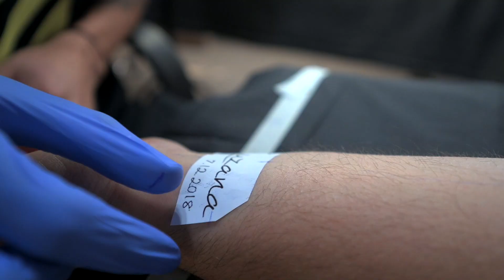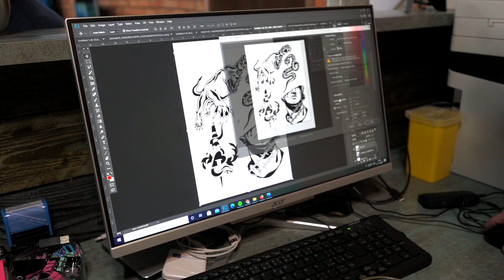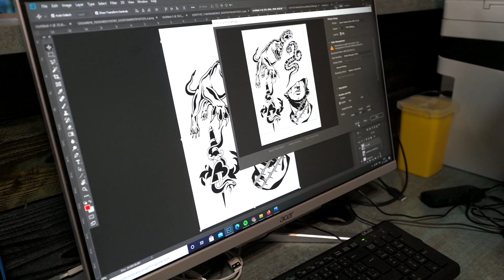MAX ART TATTOO - Kerky za 3cku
Video zaznam z akcie Kerky za 3cku ktora sa konala v MAX ART TATTOO salone.